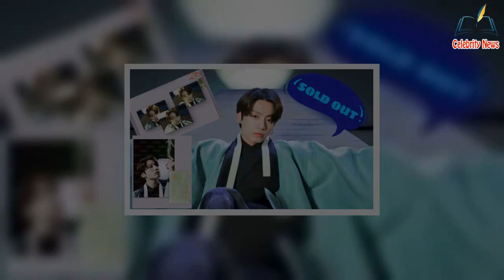l look de Alteza Real de Jungkook en Dalmajung Merch recibe elogios